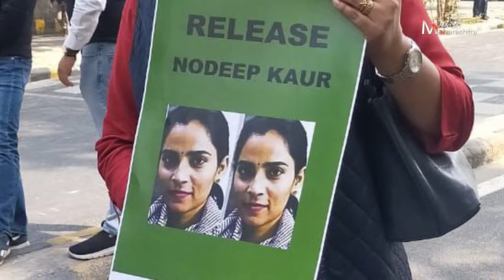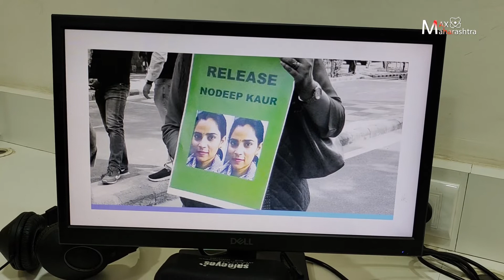कामगार नेत्या नवदीप कौर यांना अखेर जामीन, पंजाब - हरयाणा कोर्टाचा निर्णय